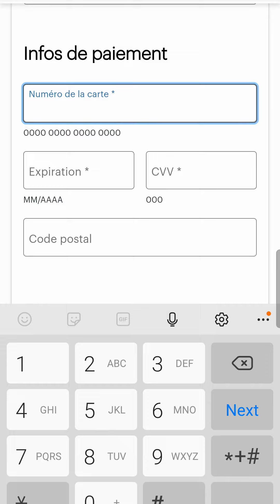Démonstration - Terminal virtuel | TÉLÉPHONE MOBILE Clover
Présentation rapide de notre terminal virtuel sur mobile.